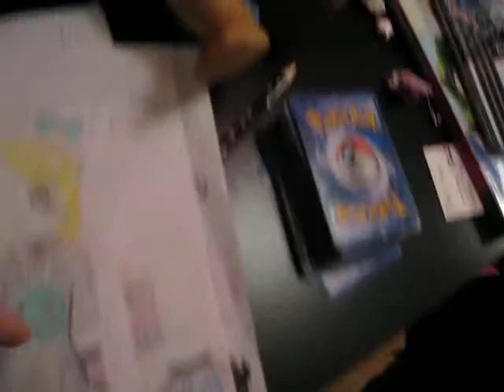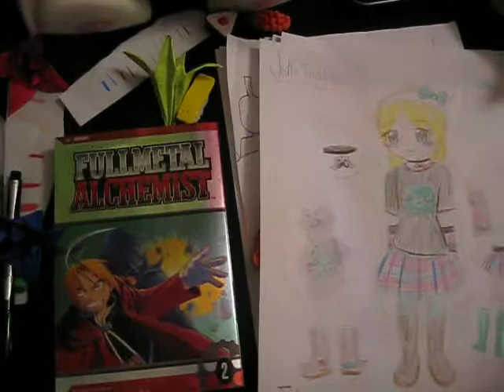Liberty Jane Design Contest design number one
Jell-tastic